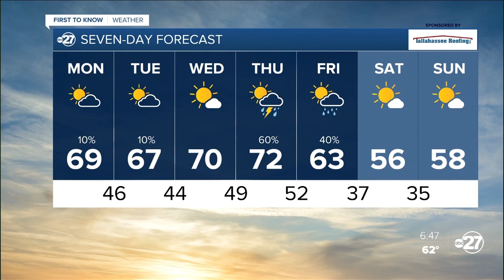alexa trischler 1.8.23.